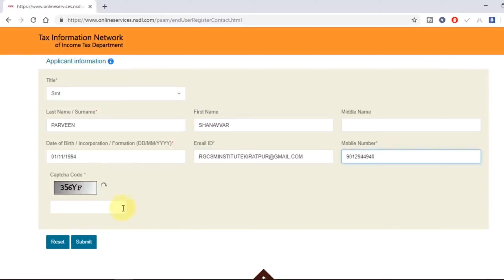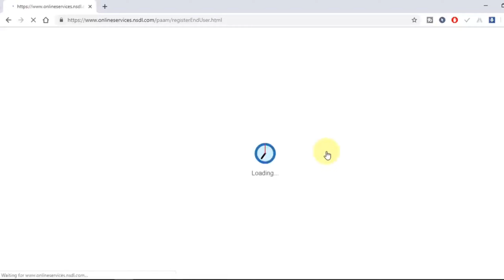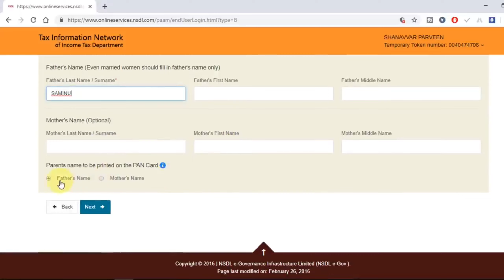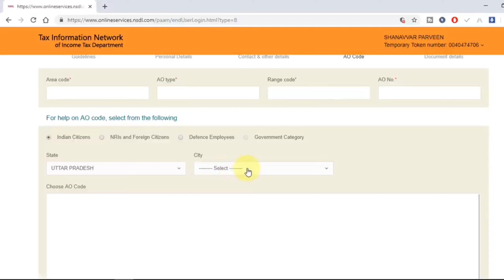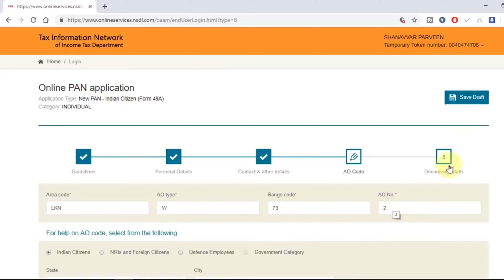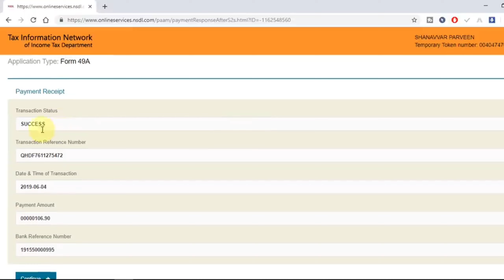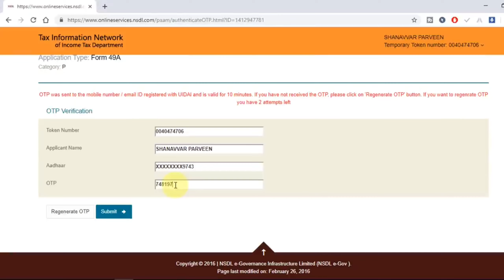How To Apply Pan Card Online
Pan Website Link Nsdl -

is video me aap janege ki 2021 me pan card me lite kaise apply Kate 2021 me pan card kaise banwaye, pan card kaise milega, pan form kaise bhare, Bina Kisi document ke pan card kaise apply Karenge, sirf 1 ghante me pan card kaise paye.

Pan Card : स्थाई लेखा संख्या या पैन दस अंकीय वर्णात्मक संख्‍या है जो आयकर विभाग द्वारा लेमिनेटिड कार्ड के रूप में जारी किया जाता है। यह पता या स्‍थान परिवर्तन के साथ नहीं बदलता है जहां आप का‍ निर्धारण किया जा रहा है।

PAN Card is a Permanent Account Number which consists of 10-digit alphanumeric characters and is assigned to all taxpayers in India. It is issued under the Indian Income Tax Act, 1961 by the Indian Income Tax Department under the supervision of the Central Board for Direct Taxes (CBDT).